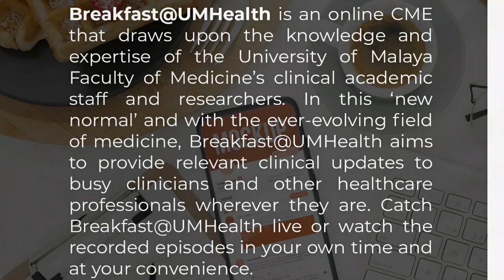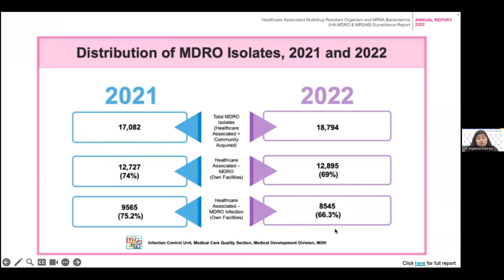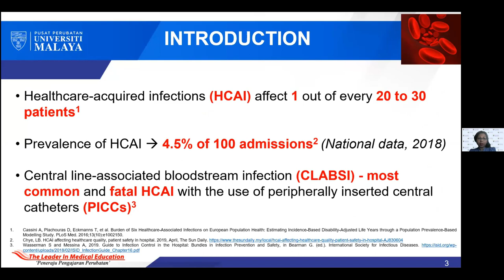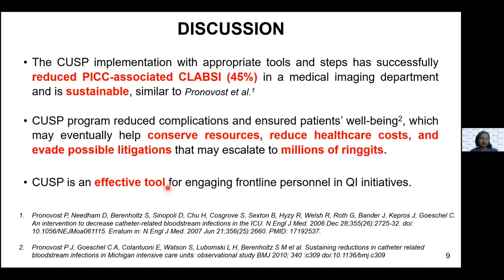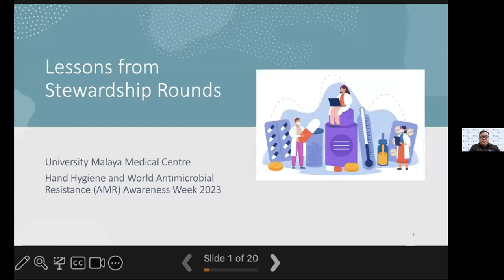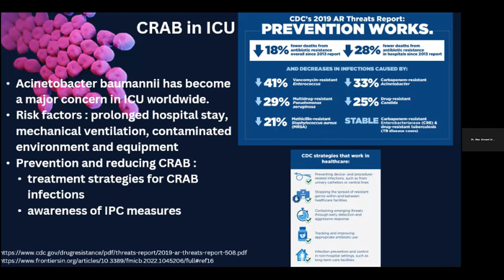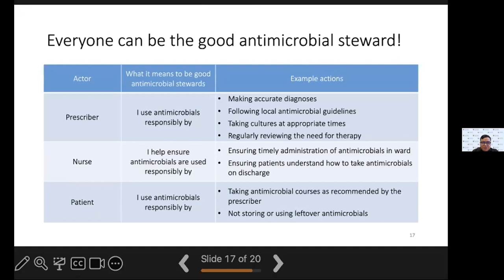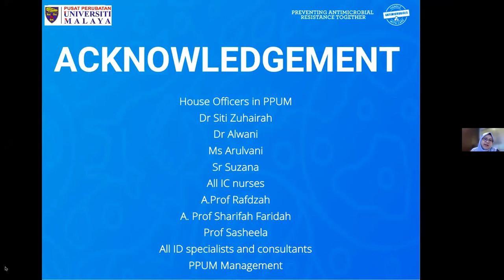Antibiotic Awareness Week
B@UMHealth 2023 | Episode 42

- Radiology Advances: Pioneering PICC Line Infection Prevention
- Surgical Innovations: Reducing SSI using Multimodal Strategy
- Pharmacy Frontlines: Lessons from Stewardship Rounds
- ICU Innovations: Championing the Battle Against CRE
- Young Doctors’ Chronicle: Hand Hygiene Insights amongst House Officers